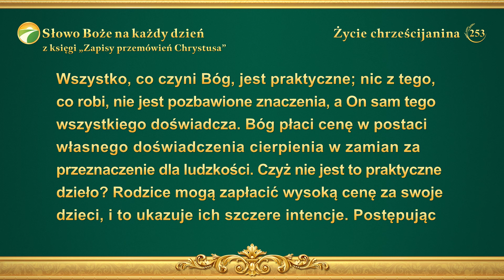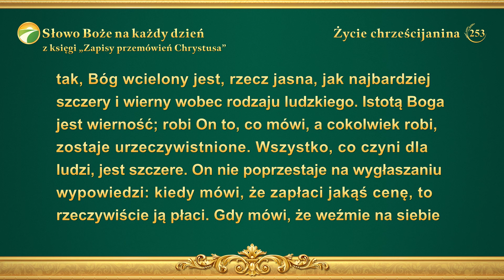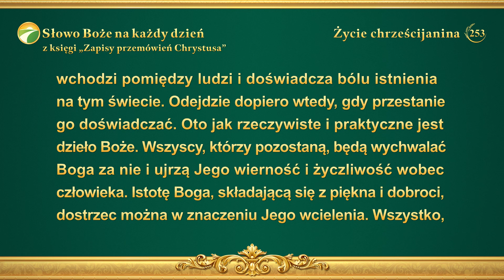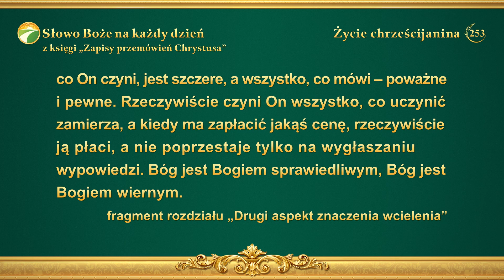Słowo Boże na każdy dzień: Usposobienie Boga oraz to, co On ma i czym jest | Fragment 253